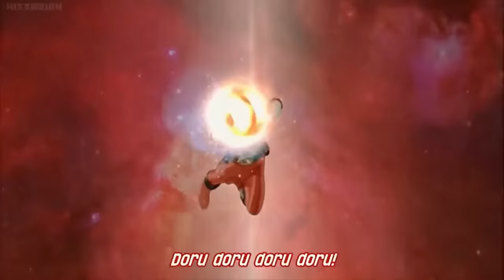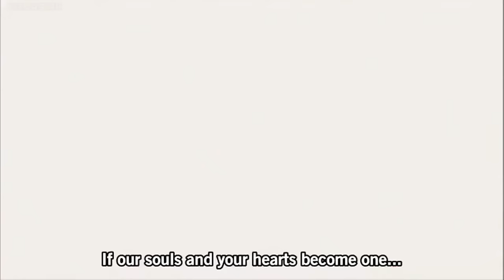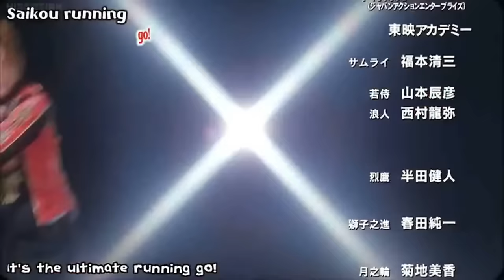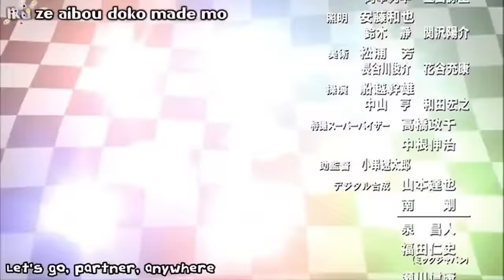[Thuyết minh] Siêu nhân Cơ Động ở thế giới võ sĩ | Engine Sentai Go-onger: Boom Boom! Bang Bang!...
Voice: NHH

[GIỚI THIỆU]
"Engine Sentai Go-onger: Boom Boom! Bang Bang! GekijōBang!!" (炎神戦隊ゴーオジャー BUNBUN! BANBAN! 劇場 BANG !!) là bộ phim chiếu rạp được chuyển thể từ loạt phim Super Sentai "Engine Sentai Go-onger" của Nhật Bản năm 2008.

Bộ phim bắt đầu khi Bộ trưởng Ô nhiễm Gaiark cố gắng phá vỡ các rào cản về chiều ngăn cách các Thế giới Brane , tái chế 13 Quái vật Máy man rợ để giúp họ. Các Go-ongers đánh chặn Đội quân Quái thú Máy man rợ Tái chế trong Động cơ của họ, tìm cách loại bỏ 13. Tuy nhiên, bộ ba chiến binh bí ẩn xuất hiện và hành động của họ dẫn đến việc các Go-onger mất các Động cơ chính trong khi bị hút vào Thế giới Brane được gọi là Samurai World, một chiều không gian tương tự như Edo Nhật Bản nơi quyền lực là thiết yếu. Cố gắng tìm kiếm các Động cơ bị mất tích của Speedor, Bus-on và BearRV trong khi Jumboale và Carrigator làm việc chăm chỉ để giữ cho cánh cổng giữa hai thế giới luôn mở, Go-ongers truy đuổi Honoshu.

Sau khi thoát khỏi một nhóm Samurai, những người chơi cờ vây chính đã chạy trốn để giành lấy mạng sống của họ trước khi được cứu bởi Tsuki-no-Wa, người đã mang họ đến với những người khác. Nhưng Raiken và Gokumaru đến cùng Hant và Gunpei sau khi lấy được Linh hồn động cơ của Birc và Gunpherd, buộc Honoshu phải lộ diện là Linh hồn động cơ. Tuy nhiên, họ không thể liên kết với các Cast Engine chính với việc Yoma lấy họ. Sau khi biết được câu chuyện của Honōshū, các Go-ongers đã hỗ trợ họ tấn công lâu đài của Maki vào ngày hôm đó, tìm ra anh chị em nhà Suto, những người giả vờ làm việc cho Maki để trả lại Engine Casts cho họ.

Khi những người khác tiêu diệt những người hầu Yoma của Maki bằng Hyper Cannonball để lấy lại Đạn động cơ của Shishi-no-Shin & Tsuki-no-Wa, Go-on Red bị Maki áp đảo cho đến khi Honoshu đến. Tuy nhiên, Engine-Oh và các Engine khác đã chiến đấu với Maki trong hình dạng quái dị của cô ấy trước khi bị phá vỡ. Nhưng Sosuke cố gắng bám lấy một trong những cái đầu của Maki, chiến đấu theo cách của anh ta đến Đúc động cơ của Retsu-Taka. Sau khi nhận được Engine Cast, Maki giả dạng thật của cô ấy khi Honōshū liều mình tạo thành Engine Daishougun với Sōsuke điều khiển họ tiêu diệt Maki và đốt cháy lâu đài của cô ấy xuống đất. Khi trận chiến kết thúc, khi cư dân của Thế giới Samurai trở lại bình thường, Engine Daishogun biến thành cục đá khiến Sosuke mất tinh thần. Các đội cờ vây sẽ sớm trở lại thế giới của họ.